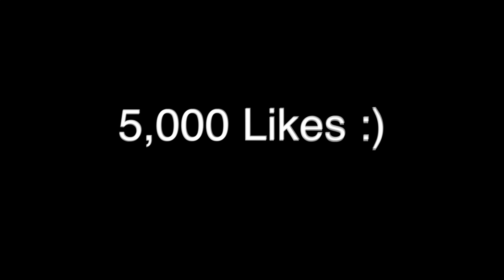Prost!tute Interview Talks About Her Experience On The Streets... Gets EMOTIONAL!